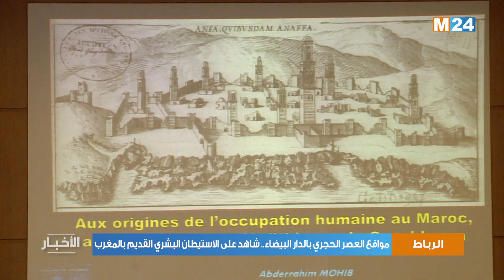الرباط.. تسليط الضوء على مواقع العصر الحجري بالدار البيضاء كشاهد على الاستيطان البشري القديم بالمغرب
أكد الباحث في علم ما قبل التاريخ، عبد الرحيم محب، يوم الجمعة، أن الاكتشافات التي تمت في مواقع العصر الحجري القديم بالدار البيضاء أتاحت للباحثين المغاربة والأجانب الوقوف على شواهد حية عن تاريخ الاستيطان البشري بالمغرب.

لمتابعتنا
لتحميل التطبيق
Android